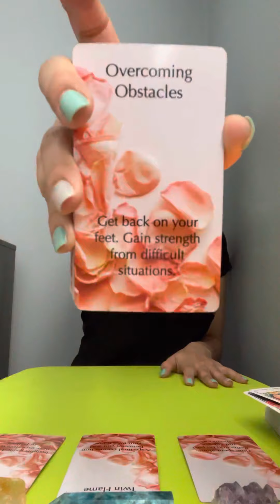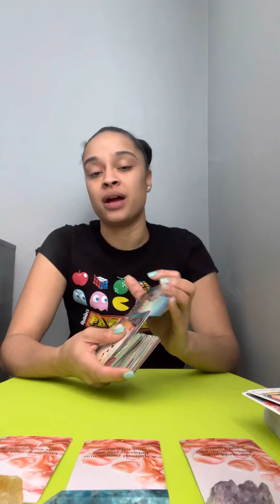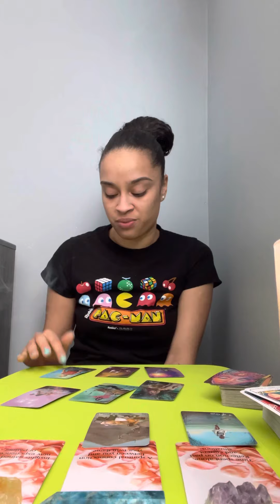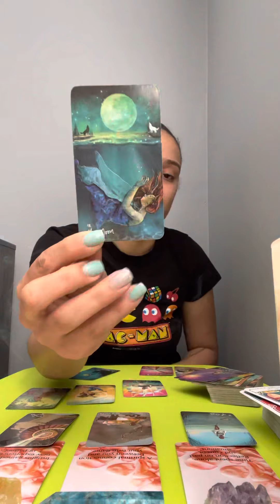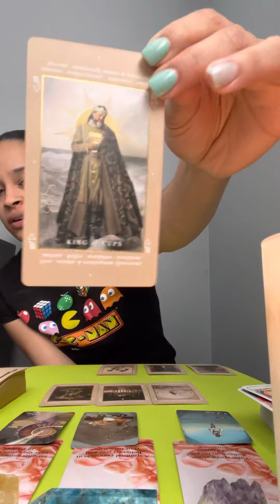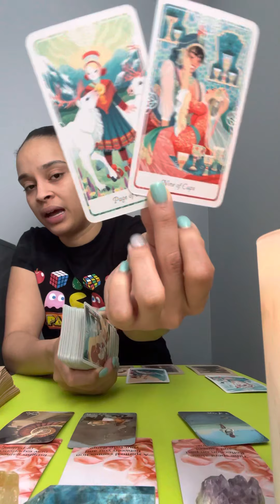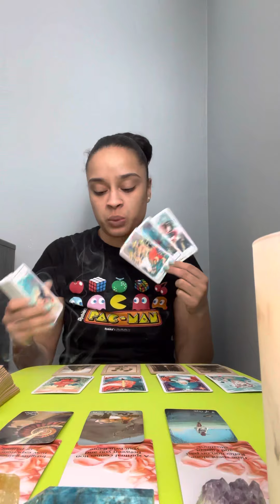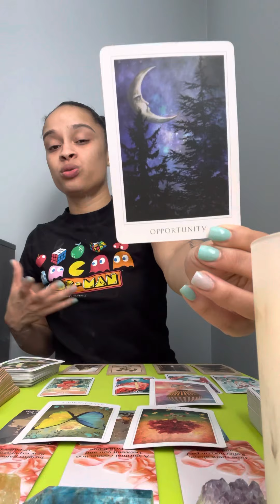Sagittarius tarot card reading *Walking right into your new beginning*